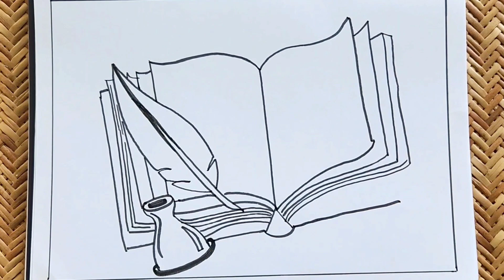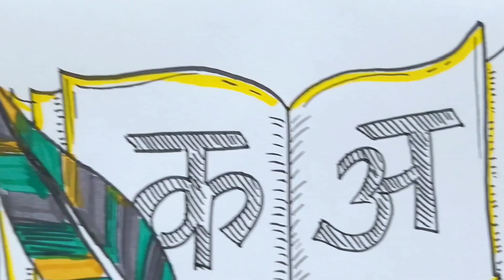Hindi diwas drawing poster / Hindi diwas easy / How to draw Hindi diwas Poster / Hindi day drawing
Hindi diwas drawing 2023
Hindi diwas sketch